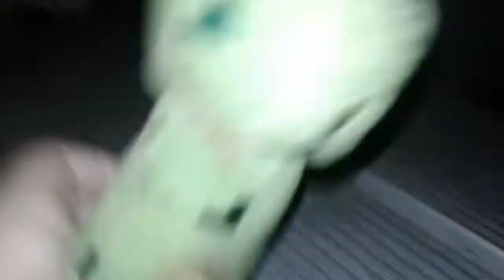The Mystery Killer on the Park?!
It's night time, & everyone is asleep except the group that helped create this YouTube channel.